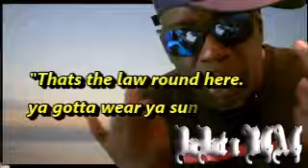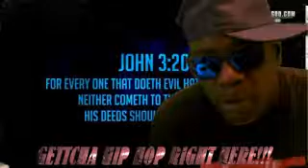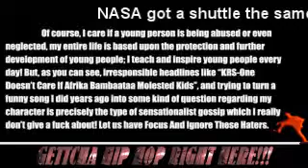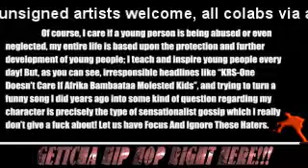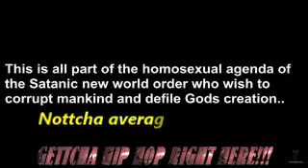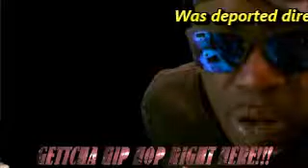BEATS n RHYMES PODCAST from Industry Fables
BCAC ProdZ Beat and Rhyme Video Podcast addressing the plight of the Music Industry through the genre of Hip Hop. Afrika BamBaata child rape and paedophile allegations and his LIFE long 'Buddy', KRS1.  All of a sudden these dudes are not available to comment, rendering unsigned artists as myself, to spit blood and fury on a game one thought at least had some integrity especially in underground circles. Gettcha Hip Hop Right Here!!! (c)2016